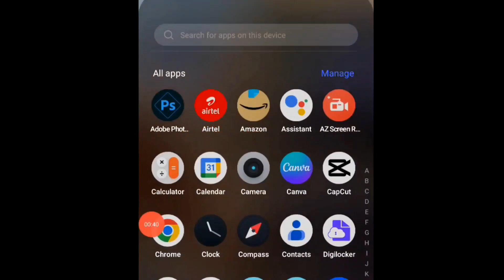Introducing Moba Legends: 5v5 - Mobile Legends Bang Bang in India!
Welcome, gamers! Exciting news for all mobile gaming enthusiasts in India - Mobile Legends Bang Bang has arrived in the Play Store as Moba Legends: 5v5! 🎮🇮🇳

In this video, we dive into the details of this highly anticipated release, exploring the familiar gameplay mechanics, heroes, and maps that have made Mobile Legends such a hit worldwide. Despite the name change, rest assured, everything you love about Mobile Legends is right here in Moba Legends: 5v5.

Join me as we embark on this epic journey together!

Whether you're a seasoned veteran or a newcomer to the world of MOBAs, there's something here for everyone. So, what are you waiting for? Download Moba Legends: 5v5 now and let the adventure begin! 💥🔥